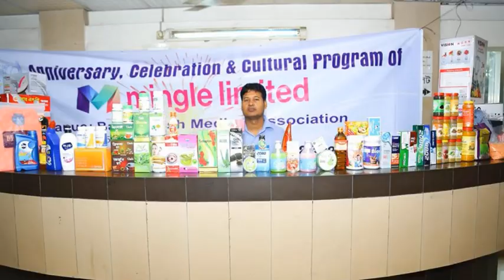Mingle Limited Company Tours And Celebration Programs Image Video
This is my first Bhutan, India Darjiling, Cox-Bazar and tours others place with my mingle company tours image video is the 1st part of all mingle celebration programs series.. I hope you all enjoy. Thanks again.